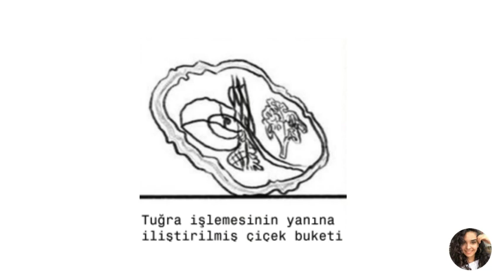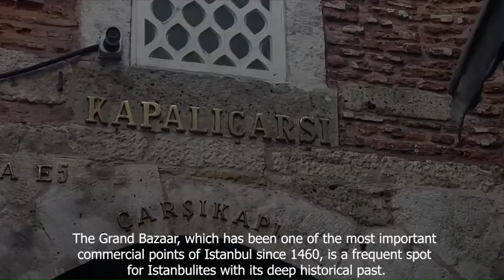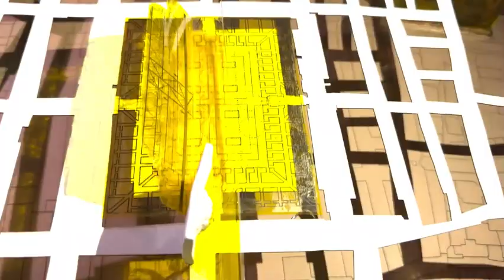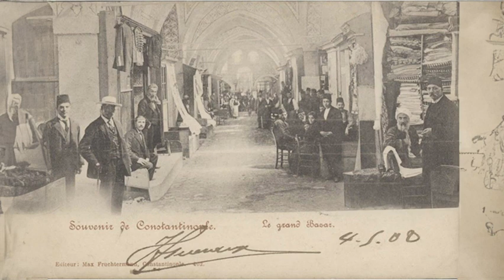Digital Stories created by Istanbul Technical University students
These digital stories were prepared by ITU students for the Palimpsest Cities: Istanbul Course.
Bu dijital hikayeler İstanbul Teknik Üniversitesi öğrencileri tarafından Istanbul Katmanları dersi için hazırlanmıştır.

00:00 Pınar Doğa Çelebi's digital story
03:08 Aleyna Alan, Ayşe Sevim and Simge Akkar's digital story
09:26 Mehmet Karabulut and Mustafa Metin Tuna's digital story
12:18 Sude Biçer and Zeren Mete's digital story
17:37 Yavuz Selim Kaya, Sertan Kılıç, Elif Türkaslan and Ece Yılmaz's digital story